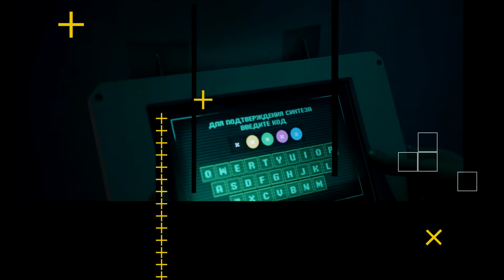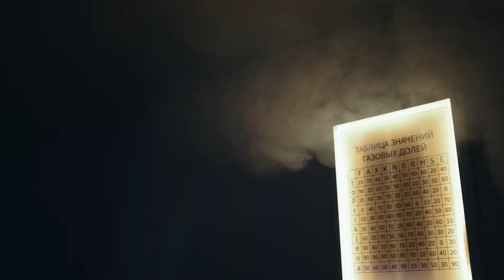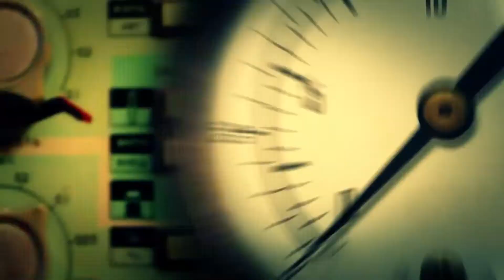Escape4sale Trailer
Escape4sale presentation video